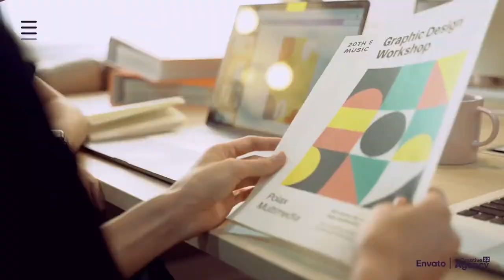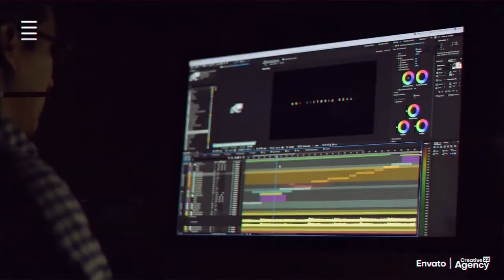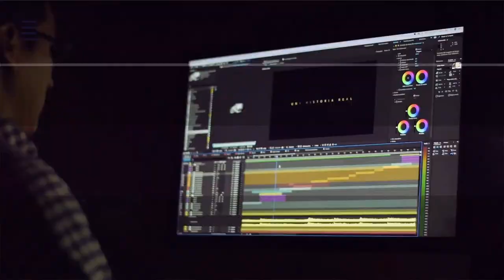Creative Agency (After Effects Template)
Features:
- 4K (3840×2160), 2K (2560×1440), Full HD (1920×1080)
- Easy to Edit
- Modular Structure
- Multipurpose Project
- Well organized
- Fast Render
- Change All Settings with Control Layer
- After Effects CC , CC 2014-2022